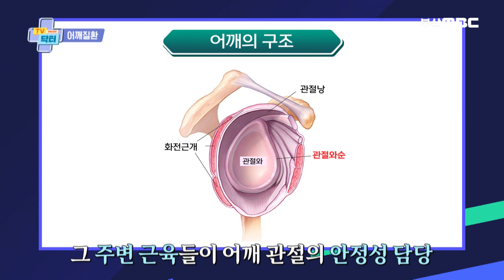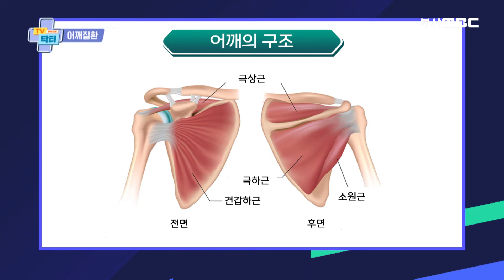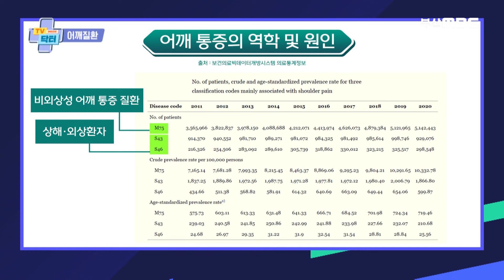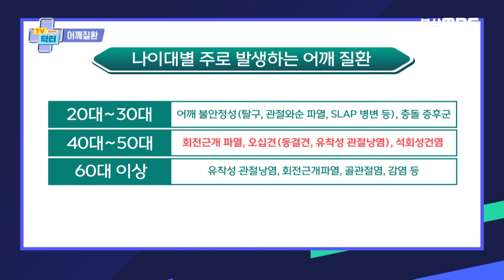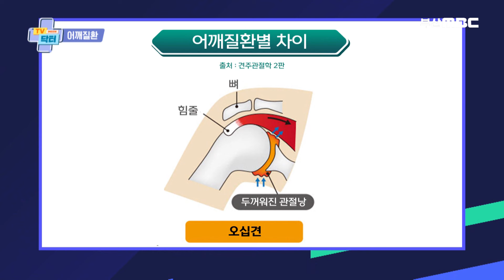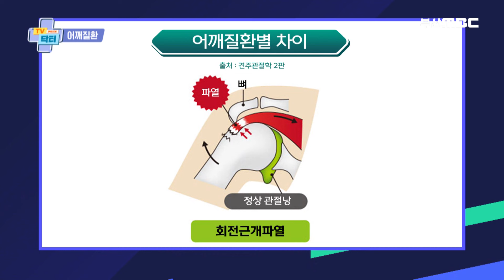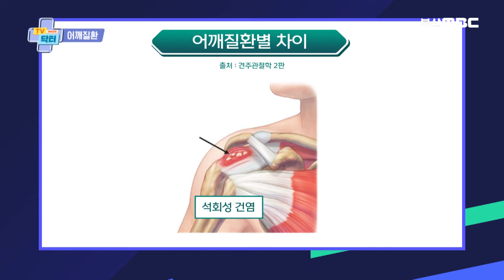중장년층을 괴롭히는 어깨질환! 원인은 바로 이것 때문 [ TV닥터인사이드 ] 20240826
요즘 공사현장이나 제조헙, 택배일하시는 현장직 근로자분들을 보면
중장년층의 비율이 꽤 높습니다.
앞으로는 더 많아질 것 같은데요..

이 분들이 하시는 일이 그래서 그런지
어깨를 아파하시는 분들이 많고
실제로도 어깨 질환이 많다고 합니다!

중장년층의 어깨질환 하면
가장 먼저 생각나는 오십견부터 떠올리시죠
오십견과 비슷한 듯 보이지만
원인과 치료법이 다른 어깨질환들이 많습니다.

어깨 불편하신 분들,
어깨가 아프신 분들을 위해 준비한 시간입니다.
어깨질환의 모든 것 대해 정형외과 전문의 이경호 교수와 함께 자세히 알아보겠습니다!